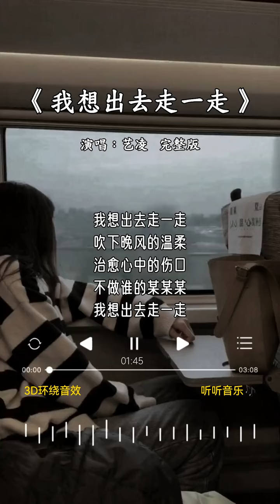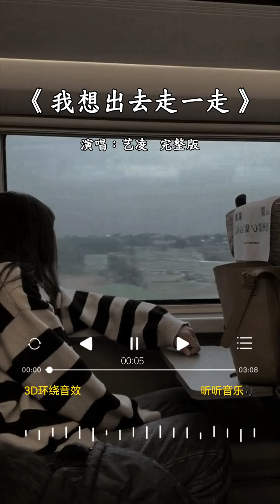艺凌 的《我想出去走一走》